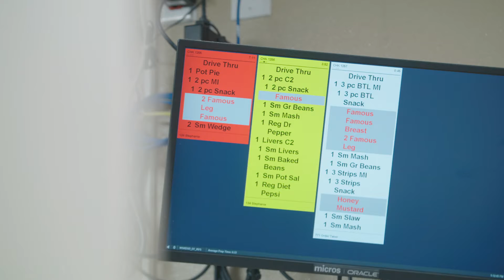Lee’s Famous Recipe Restaurant Uses Conversational AI to Power Drive-Thru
Lee’s Famous Recipe Restaurant in Ohio is using a conversational artificial intelligence solution from Hi Auto to power its drive-thru. Running on Intel Xeon processors in the cloud and Intel NUC, it greets customers and takes orders, which lowers employee stress and delights customers. As Intel’s Joe Jensen, vice president of Internet of Things, explains, this solution is a good example of how AI can address critical problems faced by quick-service restaurants, including order accuracy and employee stress.